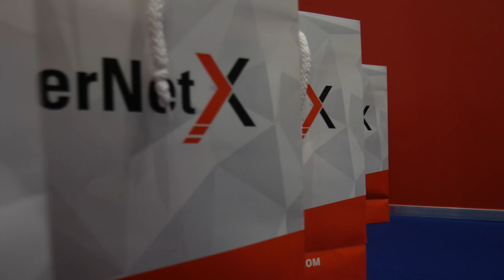InterNetX Interview with GlobalSign - It-sa 2018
GlobalSign interviews InterNetX at It-sa 2018 in Nuremberg Germany. For more info about S/MIME with InterNetX, visit this

GlobalSign is a WebTrust-certified certificate authority (CA) and provider of Identity Services.

Founded in Belgium in 1996, the company offers a diverse range of Identity service solutions.

GlobalSign provides PKI and Identity and Access Management services to provide enterprises with a platform to manage internal and external identities for the Internet of Everything. The services allow organizations to deploy secure e-services, manage employee and extended enterprise identities and automate PKI deployments for users, mobile, and machines.

✔ We've been a Certificate Authority for over 20 years!